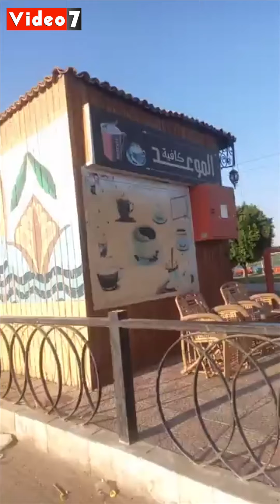فرص عمل جديدة المنيا تعلن طرح محلات بشارع مصر لتشغيل الشباب